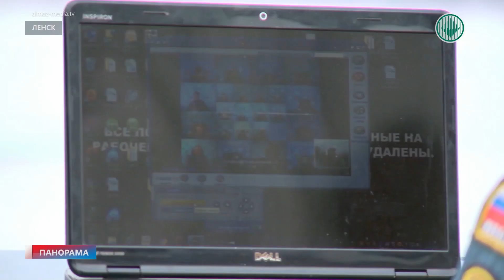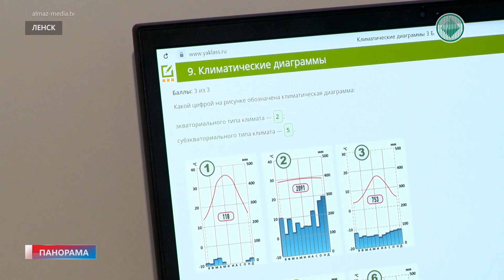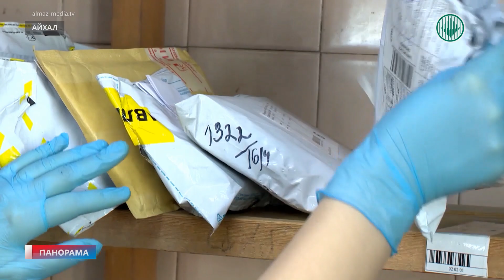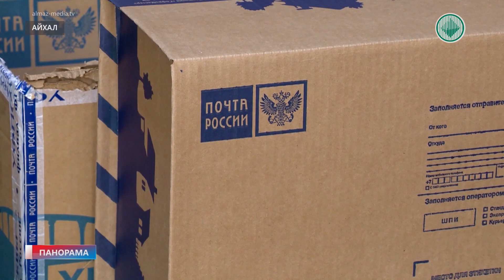Информационный выпуск «Панорама» 28.04.2020